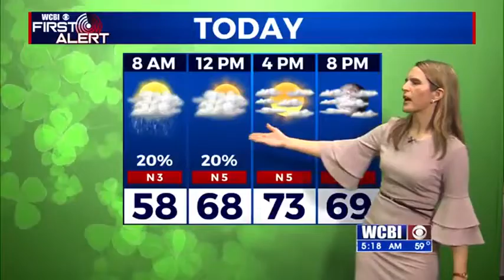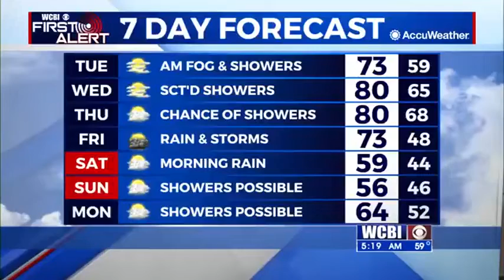Some lucky weather for St. Patrick's Day